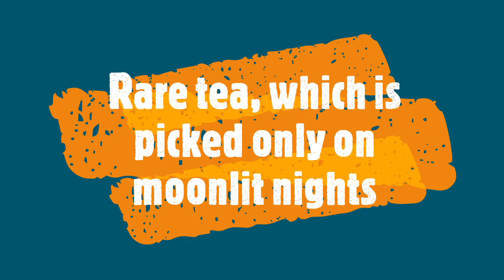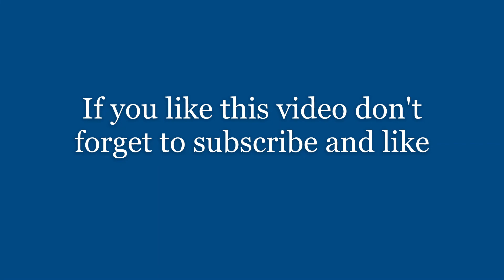Rare tea, which is grown only on moonlit nights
India is one of the largest tea producers in the world, although over 70 percent of its tea is consumed within India itself. In this, India is also among the top 5 per-capita tea consumers. A number of renowned teas, such as Assam and Darjeeling, also grow exclusively in India. The Indian tea industry has grown to own many global tea brands and has evolved into one of the most technologically equipped tea industries in the world. Tea production, certification, exportation, and all other facets of the tea trade in India is controlled by the Tea Board of India.